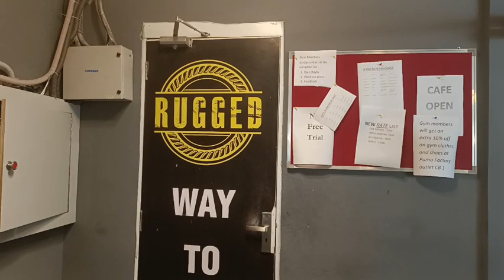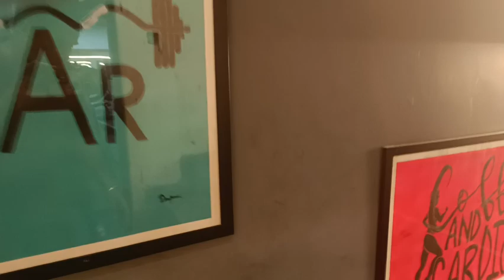21 May 2023